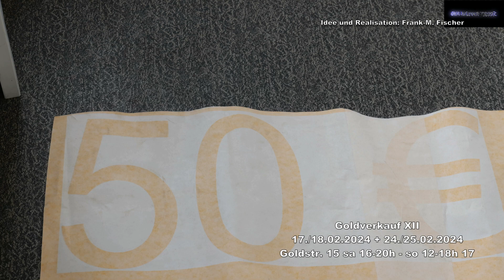Goldverkauf XII 17. und 18.02.2024 + 24. und 25.02.2024 Goldstr.15 sa 16-20h so 12-18h 17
Heute, 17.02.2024 Runde 1 von 4 des Goldverkaufs im Künstler- und Atelierhaus der Stadt Duisburg Goldstrasse 15

Der Goldverkauf in der Goldstrasse 15 im Künstler- und Atelierhaus der Stadt Duisburg geht  in seine mittlerweile 12. Ausgabe. An zwei Wochenenden, Sa., 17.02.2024 und So., 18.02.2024 sowie Sa., 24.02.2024 und So., 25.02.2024 ist es wieder soweit. Künstlerinnen und Künstler der Goldstrasse 15 und Kolleginnen und Kollegen, die sich mit dem Haus verbunden fühlen, haben wieder jede Menge Gold in Form von Kunstwerken zusammengestellt und bieten dieses in den drei Preiskategorien 50, 100 und 150€, also zum absoluten Schnäppchenpreis an. Gemälde, Grafiken, Fotografien und Skulpturen warten an den beiden Wochenenden samstags von 16:00 - 20:00 Uhr und sonntags von 12:00 - 18:00 Uhr auf InteressentInnen. Ein Teil des Erlöses aus dem Verkauf der Werke geht in die Arbeit des Künstler- und Atelierhauses zur Finanzierung von Ausstellungen und Veranstaltungen. Der Goldverkauf XII bietet auch wieder reichlich Gelegenheit mit Künstlerinnen und Künstlern ins Gespräch zu kommen. Grosse Kunst zum kleinen Preis. Künstler, die in der Vergangenheit in der Goldstrasse ausgestellt haben und dem Hause verbunden sind, haben Kunstwerke zusammengetragen, die in einer Petersburger Hängung zu sehen sind und für die Schnäppchen-Preise von 50€, 100€ und 150€ erworben werden können.
Wir hatten Gelegenheit zu einem Vorab-Rundgang. Teil 17